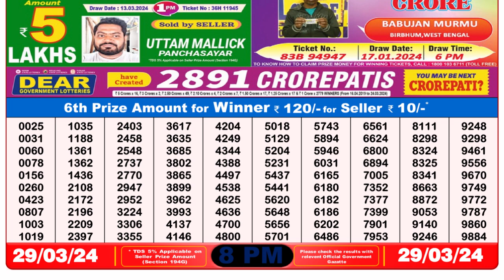🔴Dear Lottery Sambad Live 8pm today 29.03.24 Nagaland State Lottery Result